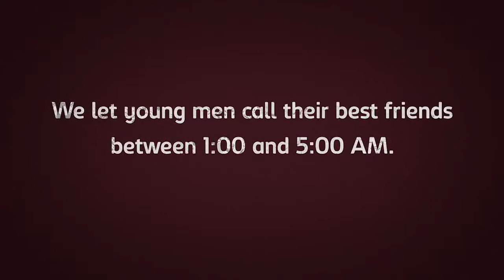The Friendship test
What happens if you call one of your friends in the middle of the night because you need money? Can you count on your friend?

Logos publicidad is one of the most creative marketing agency in Costa Rica with more than 20 years experience. In our video blog we collect and report the latest and more creative and unconventional marketing ideas in the World.

Logos publicidad: la publicidad en Costa Rica y en el mundo!